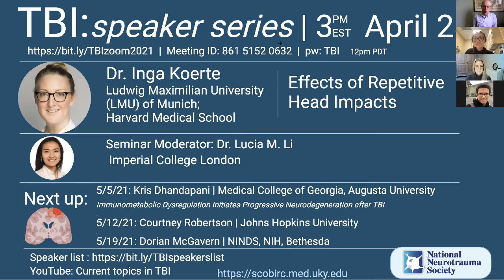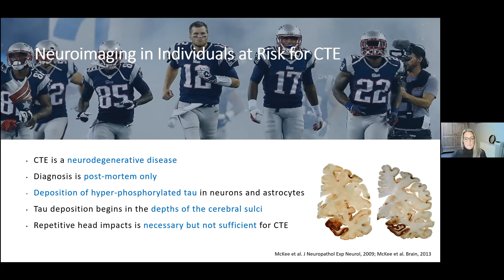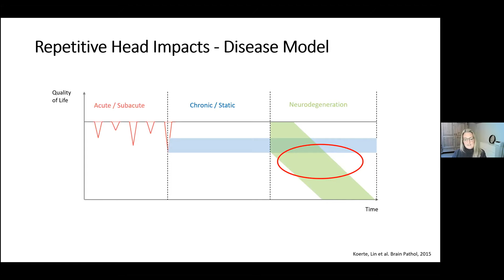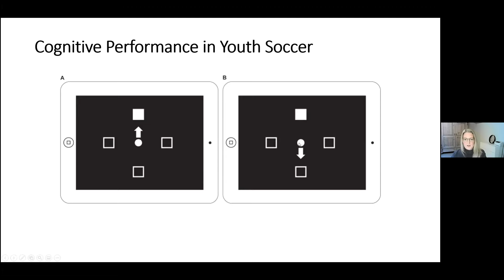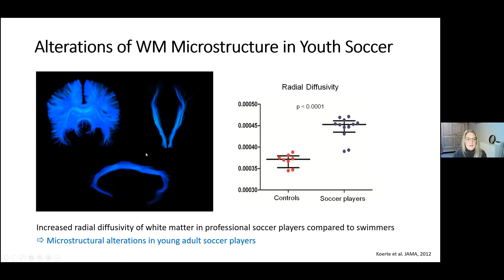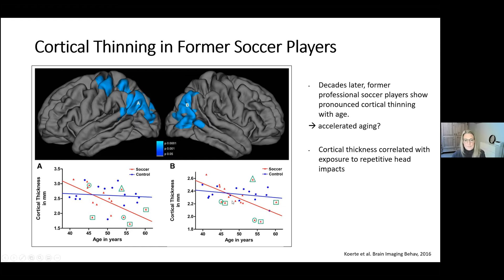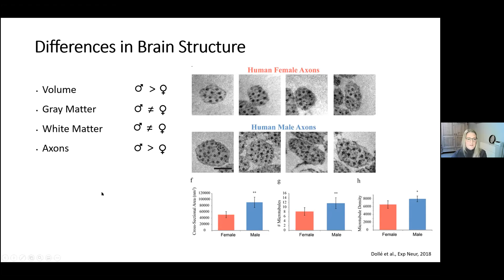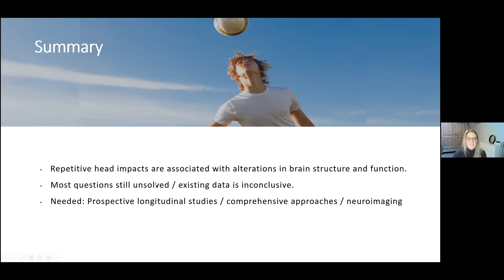Prof. Inga Körte | Effects of Repetitive Head Impacts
Inga Koerte, MD PhD
Professor of Neurobiological Research
Ludwig-Maximilians-Universität München
Lecturer in Psychiatry

Title of talk: Effects of Repetitive Head Impacts

Current topics in TBI for April 28th, 2021